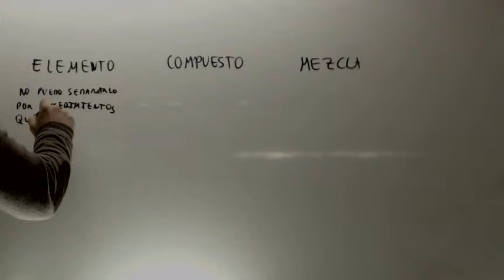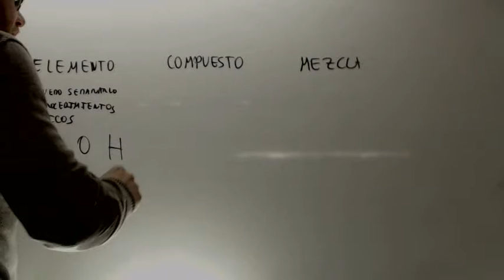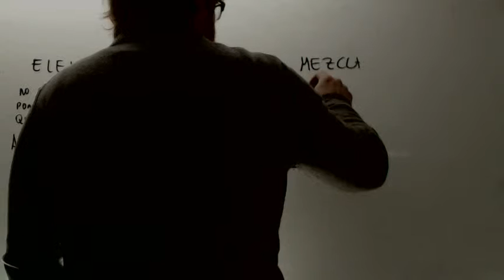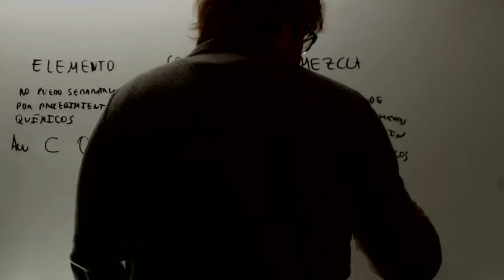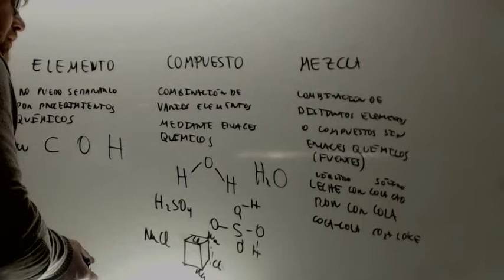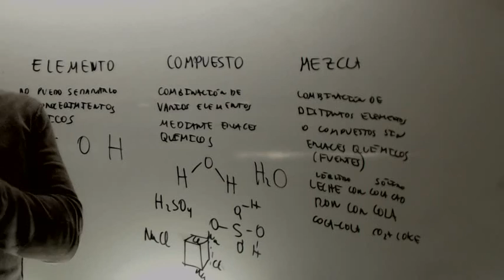Elemento Compuesta Mezcla Quimica Acceso CFGS Academia Usero Estepona